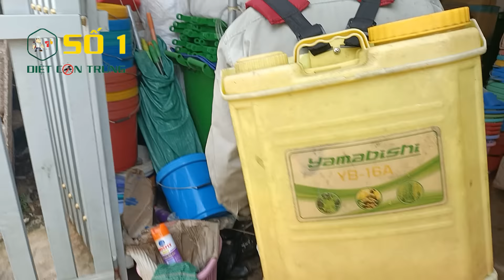CÁCH TRỊ BỌ CHÉT CHÓ | THUỐC TRỊ BỌ CHÉT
CÔNG TY TRỊ BỌ CHÉT SỐ 1 chuyên cung cấp DỊCH VỤ: Trị bọ chét, diệt côn trùng, diệt mối , diệt chuột, diệt gián, diệt rệp, diệt bò chét, diệt muỗi, xử lý mối nền móng,.
Ngoài ra công ty CHÚNG TÔI còn bán: thuốc trị bọ chét, thuốc diệt ruồi, thuốc diệt côn trùng, thuốc diệt mối, thuốc diệt muỗi, thuốc diệt gián, thuốc diệt chuột, thuốc diệt rệp,.
CÔNG TY DIỆT CÔN TRÙNG SỐ 1 với  tiêu chí “DIỆT CÔN TRÙNG TẬN GỐC RỄ, KHÔNG HIỆU QUẢ KHÔNG LẤY TIỀN”.
THUỐC TRỊ BỌ CHÉT của chúng tôi đảm bảo thật 100%
Hastag: dietcontrungso1 ; dietcontrung ;